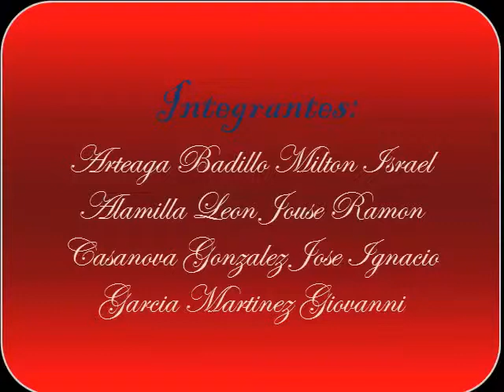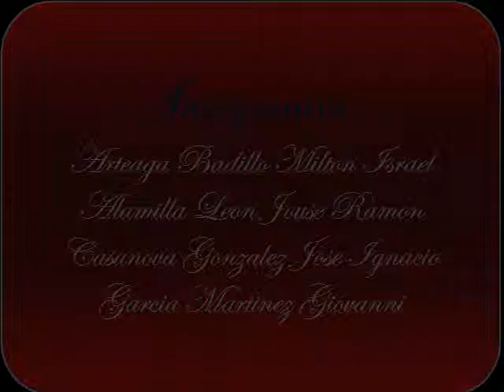THE BEST ADVICE( NO SOMOS LOS MEJORES EN INGLÉS PERO BUENO)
consejos en inglés al más y mejor estilo del Conalep Tampico XD
ARRIBA EL 405, SOMOS LOS MÁS FREGONES